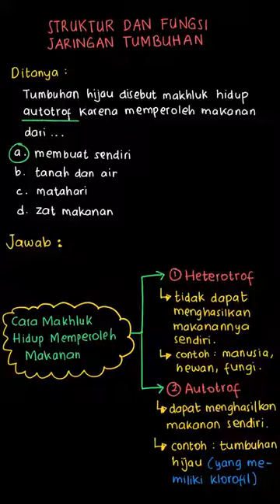Tumbuhan hijau disebut makhluk hidup autot... | IPA Terpadu SMP | Kelas 8 | 4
✅ Dalam video ini kita akan membahas: Tumbuhan hijau disebut makhluk hidup autotrof karena memperoleh makanan dari . . .membuat sendiri tanah dan air matahari zat makanan
Tema:
Kelas: 8
Mata Pelajaran: IPA
Bab: 4
Buku: IPA Terpadu SMP/MTs Kelas VIII

👉 Buku yang telah tersedia:
{PLAYLIST_LINK}
Di mana kamu dapat menemukan kami?